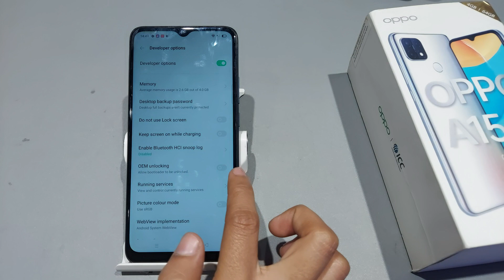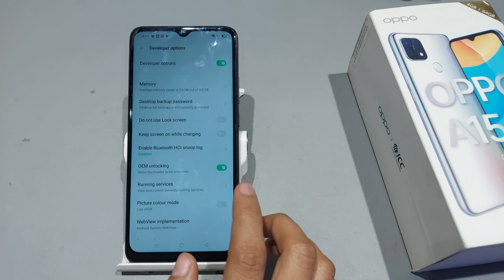How to turn on oem unlocking in oppo a15 | Oppo a15 me developer mode kaise on kare